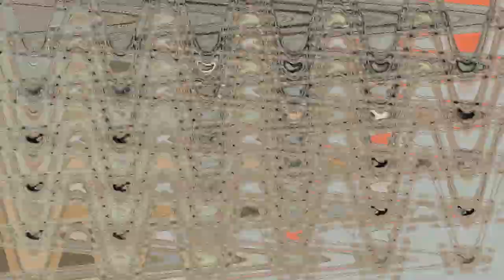Preview 2 Talking Barry Bandage Music Effects Supercubed